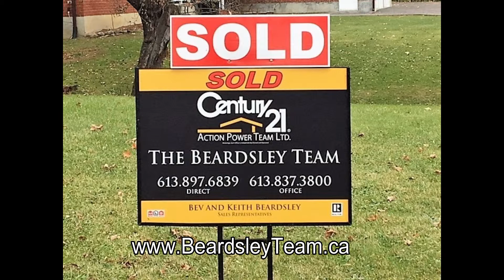Greely Buyers Or Sellers Market March 2019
How is the real estate market doing in the Greely area? Check out whether it is a buyer's market, balanced market or seller’s market. We serve the many rural communities that surround the city as well as Ottawa/Orleans. If you have questions, we have answers. Facebook: Beardsley Team, Web